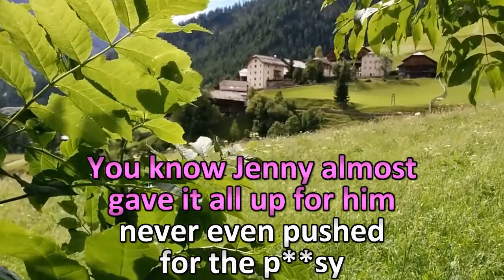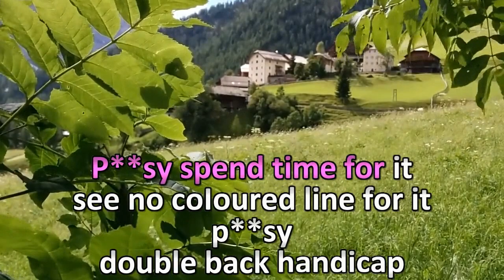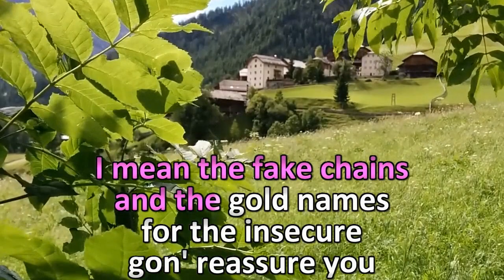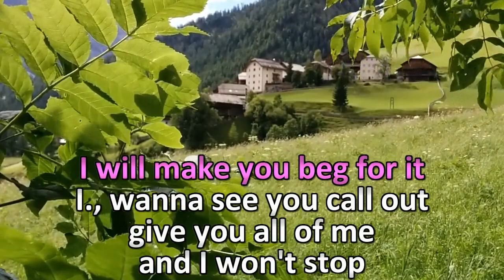SZA ft Kendrick Lamar - Doves in the Wind KARAOKE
Related Searches for karaoke:
karaoke online
karaoke youtube
karaoke meaning
karaoke songs with lyrics
karaoke party
karaoke download
karaoke software
sing karaoke
Instrumental karaoke
karaoke cds
web karaoke
cdg karaoke
karaoke player software
karaoke microphone